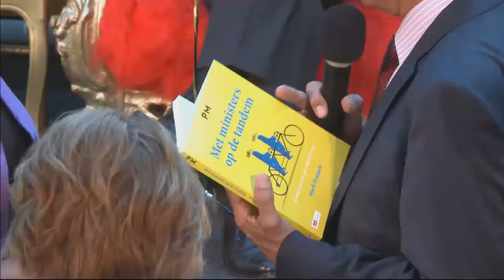Reuring!Café - 20 juni - Ministers en (top)ambtenaren: tandem of tango? (hele uitzending)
De hele uitzending van het 40ste Reuring!Café vond plaats op 20 juni 2012 in de Glazenzaal (Prinsessegracht 26, Den Haag). De samenvatting is hier te bekijken

Het samenspel van bestuurders en ambtenaren is onderwerp van deze Reuring. Met de VOM gaan wij komend seizoen veel aandacht besteden aan dit onderwerp, zowel op rijksniveau als bij gemeenten en provincies.

Ministers en ambtenaren kunnen niet zonder elkaar. Wederzijds vertrouwen is cruciaal voor het besturen van het land, zeker in tijden met veel veranderingen als ministers komen en gaan. Het samenspel start als een verstandshuwelijk en in de loop van de tijd moet echte liefde volgen. Samen gaan zij op dansles. Was het vroeger vooral de foxtrot en de Engelse wals, nu is het steeds meer de tango en de rumba die zij oefenen.

Mark Frequin gebruikt in zijn boek het beeld van de fietstandem. Ministers aan het stuur en samen flink trappen. Ministers zijn de koopman en topambtenaren de meesterknecht, maar ze moeten wel samen trappen. Flink tempo maken omdat ministers maar beperkt tijd hebben. In korte tijd veel resultaat behalen. De spanning lijkt toe te nemen. Kunnen ministers en topambtenaren wel samen fietsen? Kunnen zij wel samen dansen?

Tijdens het Reuring!Café wordt het boek 'Met ministers op de tandem' aangeboden aan Minister Spies. Het is daarna te koop bij de betere boekhandel, of direct mee te nemen als je lid wordt van de VOM.

Het zesde seizoen Reuring!Cafés gaat op zoek naar de realisatie van daadwerkelijke vernieuwing en legt de nadruk op de vraag hoe goed zijn wij eigenlijk? Met steeds gasten die de vernieuwing meemaken of de processen en resultaten waarnemen, en er een bijzonder licht kunnen werpen. Bij deze zoektocht naar de vernieuwende overheidals geheel zijn uw eigen ervaringen en inzichten meer dan welkom! Draag bij aan het debat!

Host is Manon Leijten, directeur generaal Algemene Bestuursdienst. Onze speciale gasten zijn: Liesbeth Spies, minister van BZK, Eimert van Middelkoop, voormalig minister van Defensie en van WWI, Paul 't Hart, hoogleraar op het gebied van politiek-ambtelijke verhoudingen en Wim Kuijken, Deltacommisaris.

Reuring!Café richt zich op het informeel samenbrengen van ambtenaren. Tijdens dit Reuring!Café verzorgt de huisband van het Ministerie van Algemene Zaken, de 'Wizards of AZ' de muziek. Mark Frequin, DG bij het ministerie van BZK, is onze presentator.